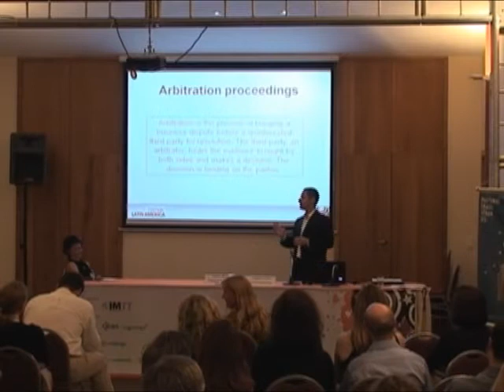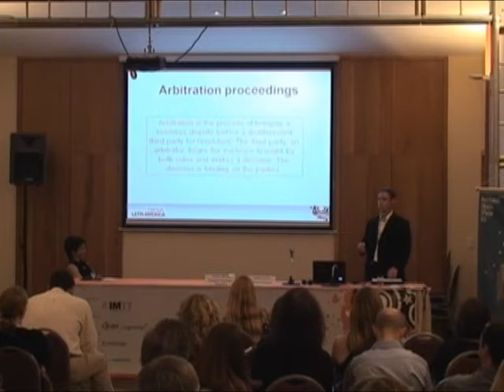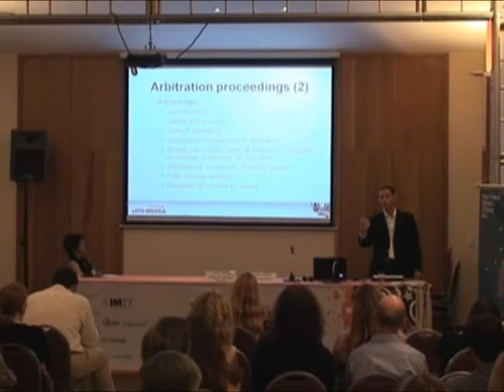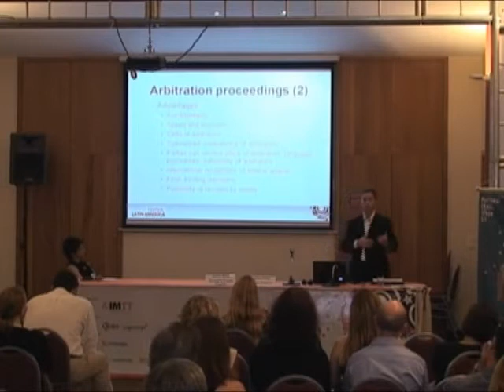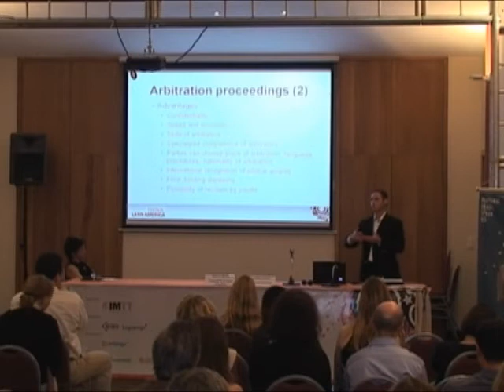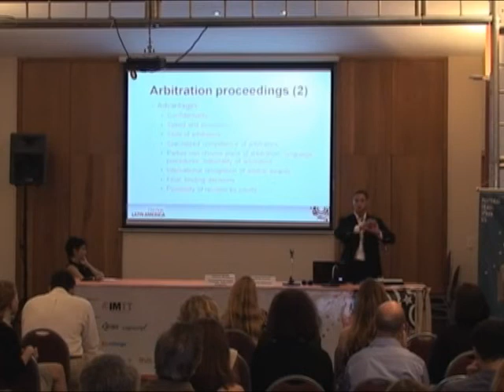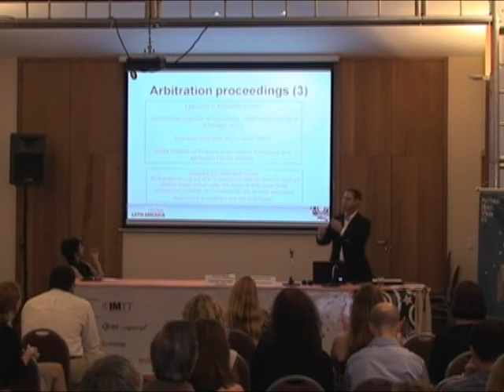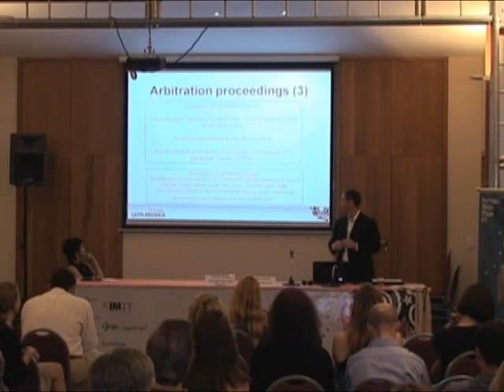05 - EULA Agreements: Do They Fit All Latin American Countries? (Part 6/8)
Gastón Mirkin, from Paolantonio & Legón Abogados, explains the differences between jurisdictions throughout Latin American countries and how can software users, developers and localizers can protect themselves when working in the region. This is the sixth part of a series of eight videos and the slides of this presentation can be downloaded